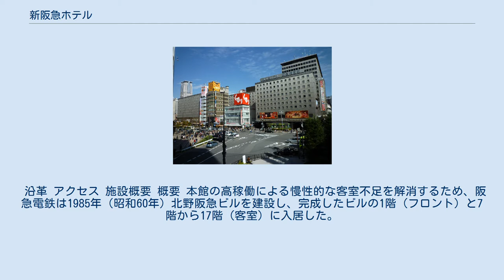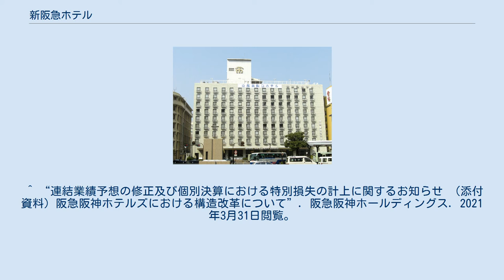新阪急ホテル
新阪急ホテル（しんはんきゅうホテル）は、大阪府大阪市北区と京都府京都市下京区にある阪急電鉄系のホテルである。
現在は阪急阪神第一ホテルグループに所属し、運営は阪急阪神ホテルズが行っている。
 かつて高知市・東京築地・兵庫県三田市にもホテルを展開していた運営会社でもあった。
 概要 東京オリンピックや東海道新幹線開業に沸いた1964年（昭和39年）大阪キタの中心地・梅田に開業した。
 阪急東宝グループの創始者である小林一三が開業させた新橋第一ホテルにおける「特権階級向けではなくビジネスマンに使いやすいホテルを」という構想を、一三の死後、高度経済成長の時期に今度は大阪で実現させたものである。
 阪急電鉄梅田駅に直結しており、またJR大阪駅やOsaka Metro梅田駅などの主要ターミナル駅から近く、また1階からは大阪国際空港や関西国際空港行きのリムジンバスが発着している。
 本館の北には別館である新阪急ホテルアネックス（客室数302）がある。
 建物の老朽化の進展や近くに系列のホテル阪急レスパイアが開業したことから、大阪新阪急ホテルについては2024年度末頃に営業を終了する予定である。
 沿革 アクセス 施設概要 概要 本館の高稼働による慢性的な客室不足を解消するため、阪急電鉄は1985年（昭和60年）北野阪急ビルを建設し、完成したビルの1階（フロント）と7階から17階（客室）に入居した。
 北野阪急ビルの1階の一部、地下1階、2階、3階、4階のフロアは、「DD HOUSE」という飲食店やフィットネスクラブなどが入居する商業施設になっている。
 沿革 アクセス 施設概要 概要 新阪急ホテル初のチェーン店として1981年（昭和56年）京都駅前に開業した。
夏季には屋上でビアガーデンが営業している。
 ホテル前からは阪急バスが共同運行する京都経由の高速バスが発着している。
但し、2017年3月31日まで運行していた福岡方面行きのムーンライト号は八条口側にあるホテル京阪前から発着していた。
 沿革 アクセス 施設概要 2006年から「大阪新阪急ホテル」で営業するレストランや宴会場でメニュー表示と異なる食材を使用して客に料理を提供していた。
 ^ “連結業績予想の修正及び個別決算における特別損失の計上に関するお知らせ （添付資料）阪急阪神ホテルズにおける構造改革について”. 阪急阪神ホールディングス. 2021年3月31日閲覧。
 ^ “阪急阪神、6ホテルの営業終了へ 需要低迷、800人削減”. 共同通信 (2021年3月31日). 2021年3月31日閲覧。
 ^ 阪急阪神ホテルズ、消費者欺く"メニュー偽装"--47の料理で表示と異なる食材 マイナビニュース 2013年10月24日